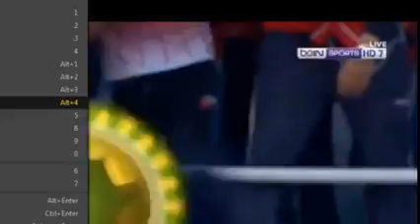Wydad vs mamelodi sundowns 1-0